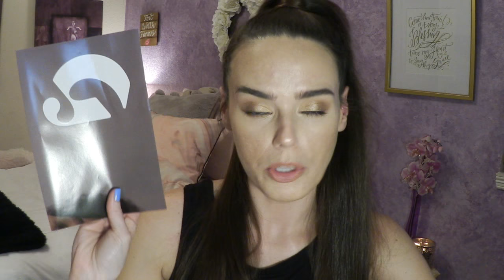NEW PRODUCTS | Glossier + Sephora + 100% Pure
Hey Y'all!
I've gotten a lot of stuff recently. And I wanted to show y'all said stuff. If there is anything you'd like further details on just let me know! I'm so excited about this Glossier purchase. I'm already planning what I want to order next. lol. Thank y'all so much for watching!
xoxox, Jacq

PRODUCTS MENTIONED:
Anyone who purchases from Glossier gets it. I get $10 in store credit for each purchase. So if you're gonna buy something anyway I'd love the help in getting to try more of their products. lol. But totally your call. I don't get a cash payout or anything.)
- Glossier Stretch Concealer in Light
- Glossier Super Pure Serum
- Glossier Priming Moisturizer
- Bite Beauty Agave Lip Mask in Natural
- Too Faced Born This Way Concealer in Fair
- Kat Von D Lock It Concealer Creme in Light 9 Neutral
- Sol de Janerio Brazilian Crush Body Mist
- Sol de Janerio Acai Body Powder Cream - Travel Size
- 100% Pure Healthy Foundation in Alpine Rose, Creme, & Sand
- 100% Bright Eyes Undereye Brightening Mask

You're welcome to catch up with me elsewhere, I'm @JacquelynLovene on everything.

FYI: The products from 100% Pure and the Sol de Janerio Body Power Cream were sent to me for free for PR purposes. However, I will always tell the truth so help me God. I'm held to an even higher authority than the Federal Trade Commission.